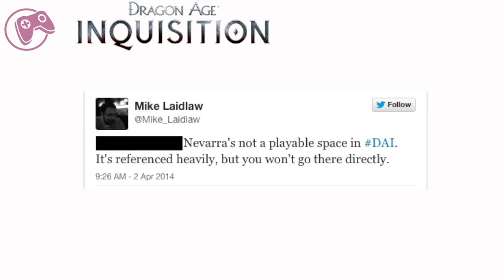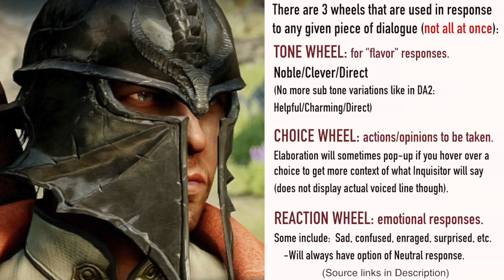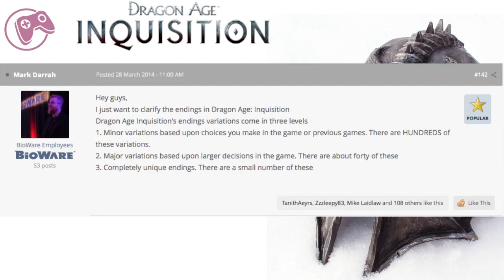Dragon Age Inquisition: Xbox Magazine Info (UPDATED)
Want to know the news on Dragon Age Inquisition in the latest Official Xbox Magazine issue (May 2014)? Check it out!

(Picture of the Inquisitor helmet: Steven K Smith Props)

LINKS
Detailed Info on the dialogue wheel by David Gaider & Allan Schumacher